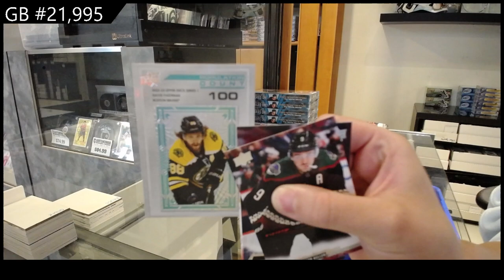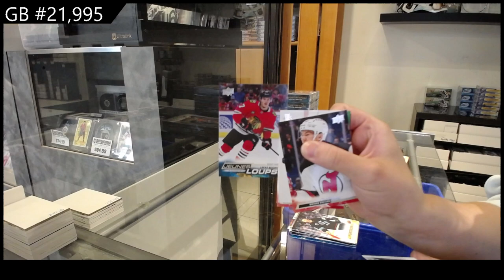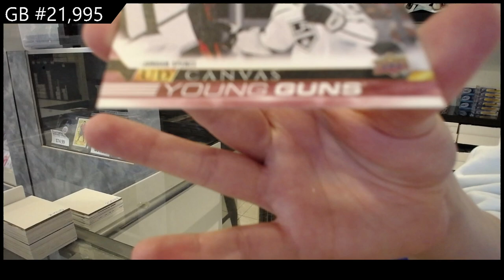2022-23 Upper Deck Series 1 Hockey 2 Box Break - CNC GB #21,995